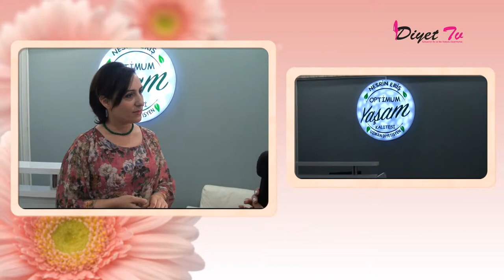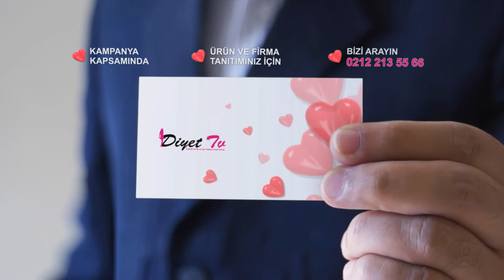Uzman Diyetisyen Nesrin Eriş [DiyetTv.com]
Merhaba sağlıklı, zinde ve mutlu bir yaşama hoşgeldinizÖncelikle belirtmek isterim ki bütün diyet programları tamamen kişiye özel olarak düzenlenmektedir. Yani sizin sosyal hayatınız, aktivite durumunuz, öğün ve beslenme alışkanlıklarınız, besin tercihleriniz, cinsiyetiniz ve yaşınız diyet programınızıoluştururken tek tek değerlendirilip sizi olduğunuz gibi kabul ederek, hayatınızda konfor yaratacak diyet düzeni ile aç kalmadan kalıcı kilo kaybı sağlayacağız. Diyet yaparken ve diyet bittikten sonra hayatınızda değişen tek şey optimum yaşam kaliteniz olacak. Diyet programlarımızda haftada bir gün görüşme ve diğer zamanlarda telefon ve internet aracılığıyla interaktif takip sağlanmaktadır. Birlikte çıkacağımız yolda daima yanınızdayız